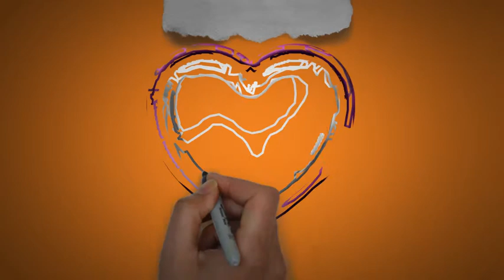Justina | Happy Birthday Justina || Happy Birthday To You !!